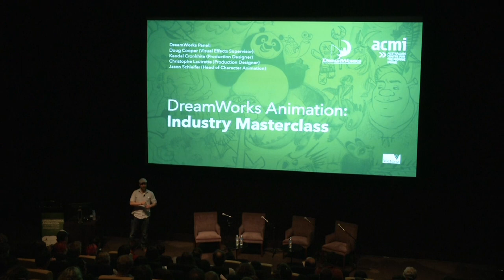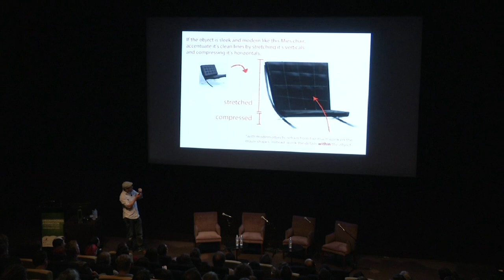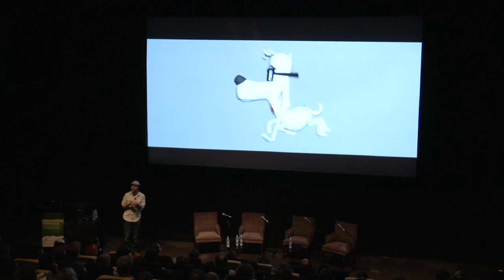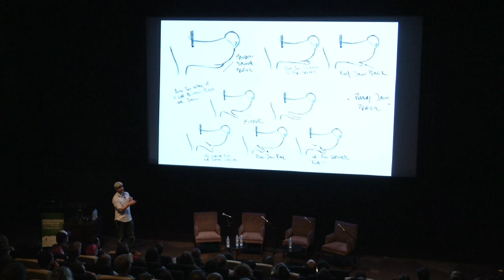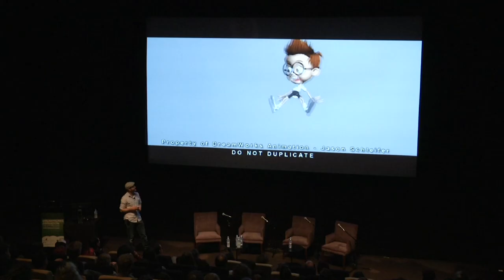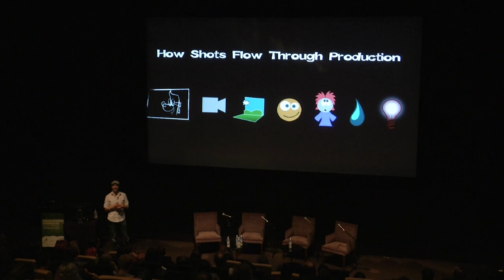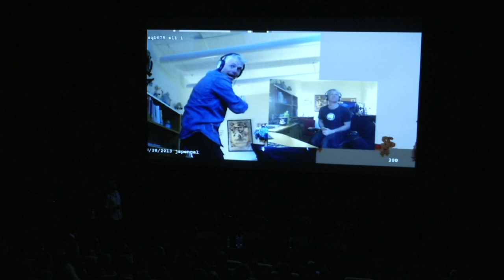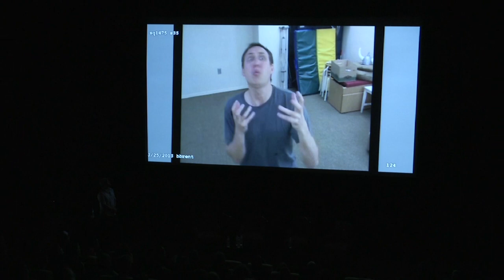DreamWorks Animation Masterclass: Jason Schleifer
At the heart of DreamWorks Animation is the desire to tell great stories and inspire audiences.

In a series of masterclass sessions, the creative team behind the studio that brought us 'Kung Fu Panda', 'Shrek' and 'Madagascar', gave an exclusive look inside the professional animation industry.

Jason Schleifer served as Head of Character Animation on DreamWorks Animation's most recent feature, 'Mr. Peabody & Sherman', and has worked on numerous other key titles for the studio including 'Megamind', 'Madagascar', 'Madagascar: Escape 2 Africa', 'Over the Hedge' and 'Shrek the Third'.

Prior to his career at DreamWorks, Schleifer had extensive involvement at Weta Digital, beginning as a Creature Technical Director and later promoted to an Animation Lead while making the 'Lord of the Rings' Trilogy.